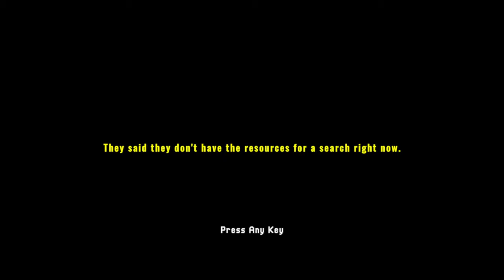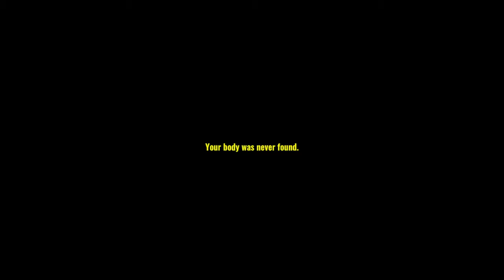THIS IS WHY YOU CANNOT GO TO A FOREST ALONE!! (Missing Hiker)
Rynx - Read My Mind ft. Mainland (Acoustic)